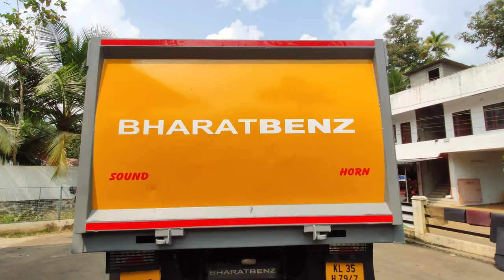Bharat Benz Painting By Magic Washh